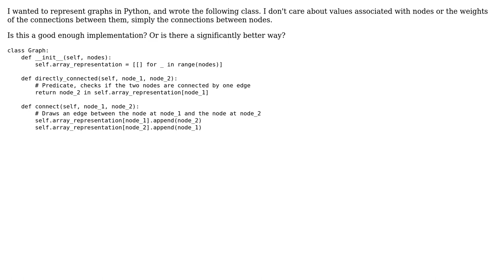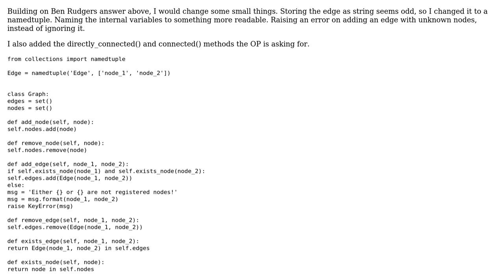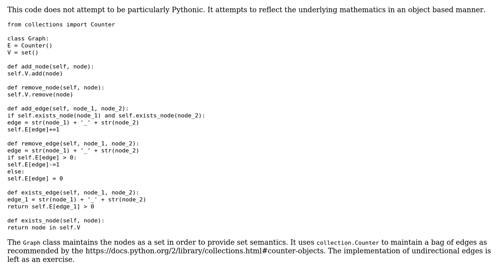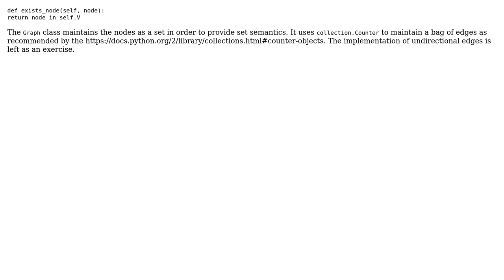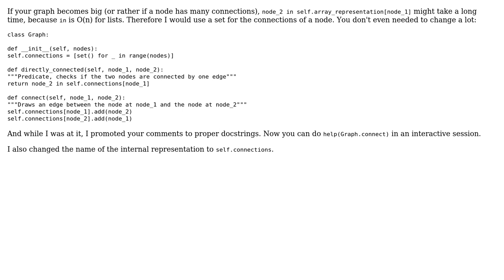Graph representation implementation (3 Solutions!!)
Graph representation implementation

With thanks & praise to God, and with thanks to the many people who have made this project possible! | Content (except music & images) licensed under CC BY-SA | Music | Images & others | With thanks to user theonlygusti user Peter Smit user Graipher user ben rudgers user 200_success and the Stack Exchange Network Trademarks are property of their respective owners. You are responsible for your own actions.